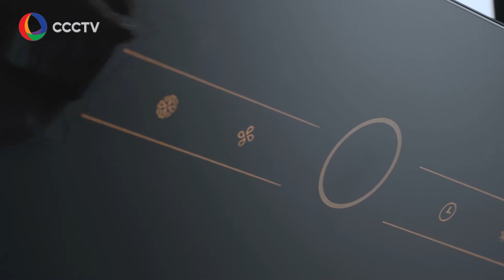难民大量涌入 多伦多吃不消了